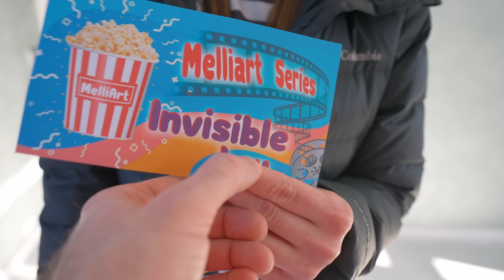Tantangan bioskop dengan anak-anak lucu Melissa dan Arthur dan Nastya